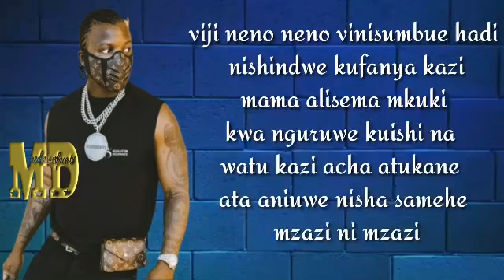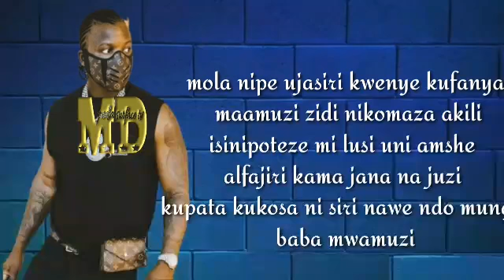Harmonize -Wapo (official lyrics)